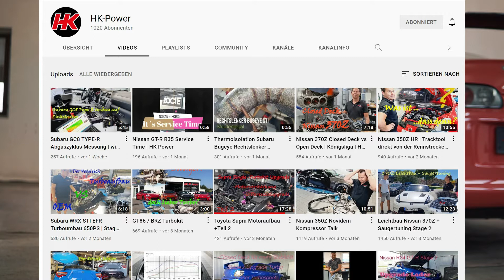Toyota Supra MK4 - Bestandsaufnahme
Heute erzähle ich dir einige Details über meine Supra.

0:00 Start
0:33 Allgemeine Informationen
2:26 Der Motor
6:29 Der Innenraum
7:08 Die Carrosserie
9:54 Felgen und Fahrwerk
10:55 Welche Arbeiten stehen an?